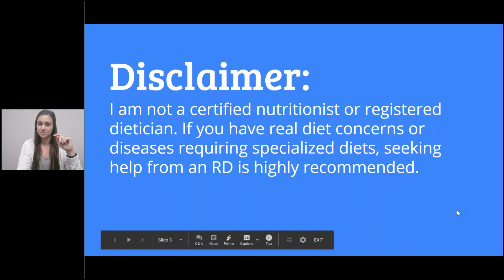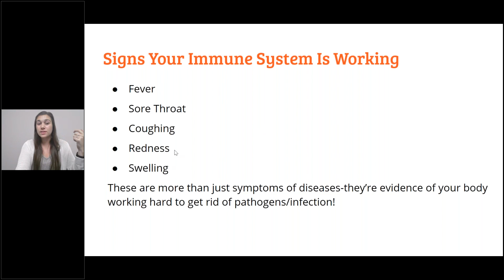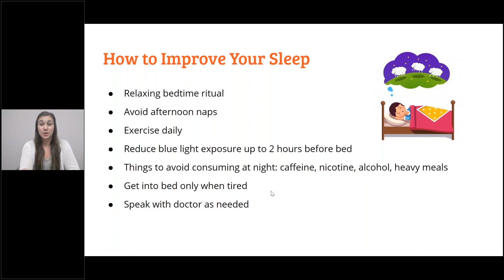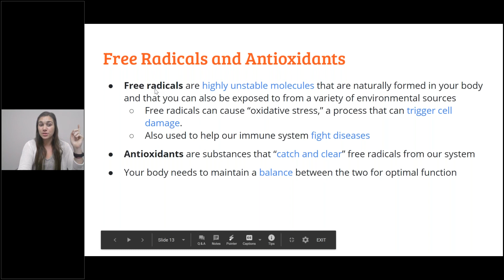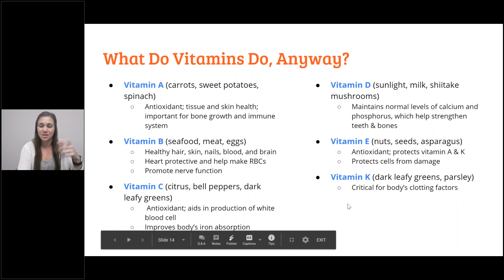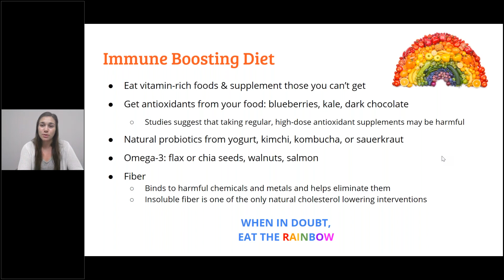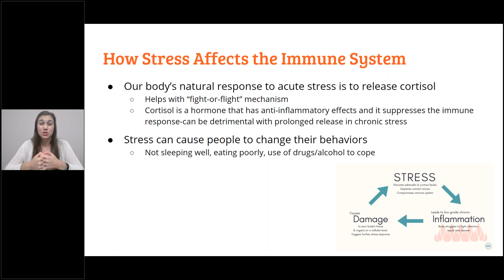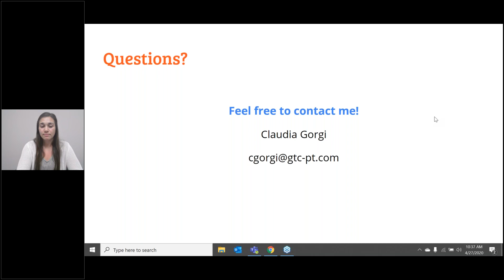GTC Webinars What Actually Boosts Your Immune System Sleep, Exercise, Nutrition, Lowering Stress